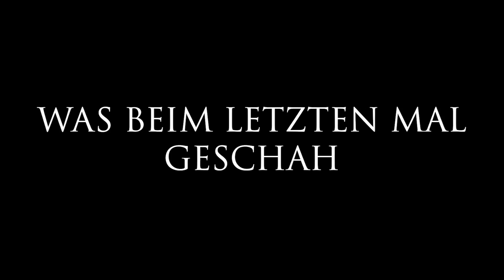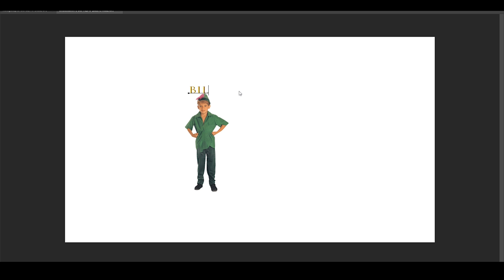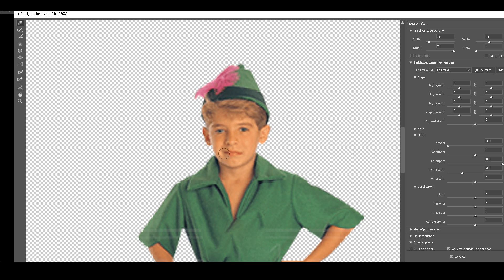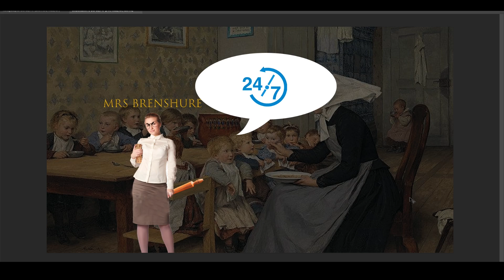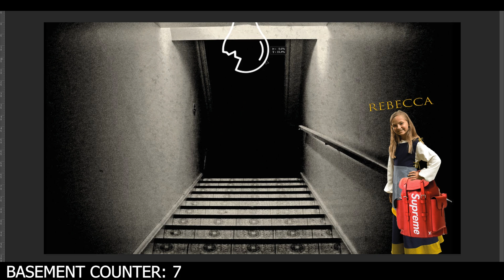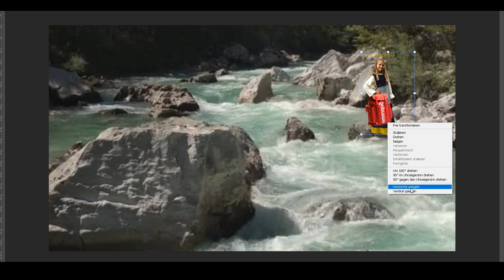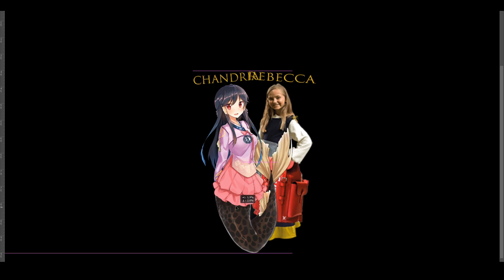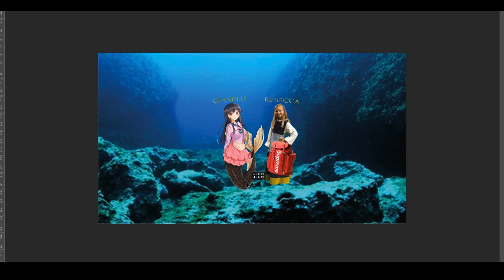Animierte Leseprobe - Pt.2 - Das schlechteste Buch auf Amazon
Yo BoyznGirls,
Bin jetzt Youtuber LG

Danke euch!